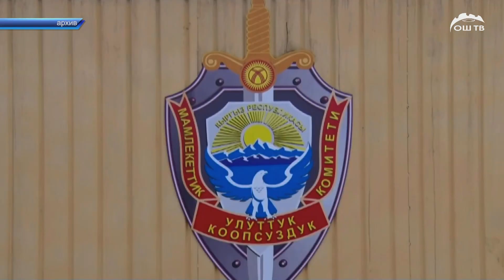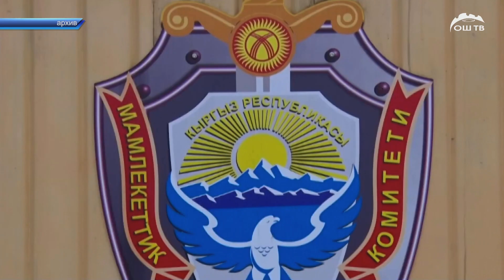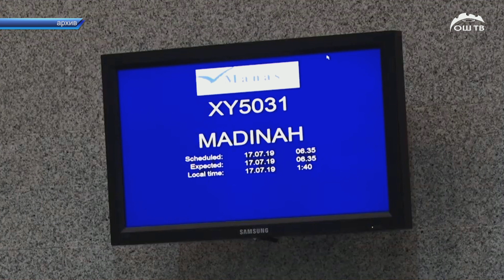Күндүзгү ЖАҢЫЛЫКТАР топтому 11.05.2022